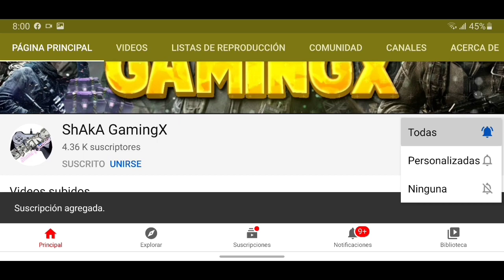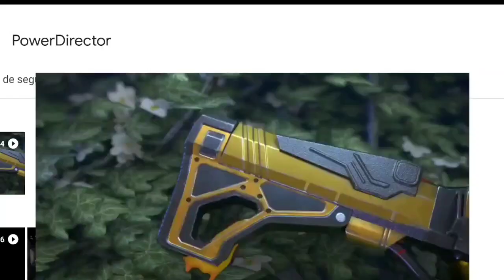TEMPORADA 11!! MAPA DOME I PROXIMA RULETA I NOTICIAS I COD MOBILE